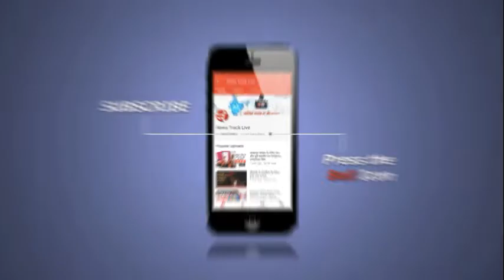पत्नी को धोका देकर कर रहा था दूसरी शादी, मच गया हंगामा।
बालाघाट के वारासिवनी से हैरान करने वाला मामला सामने आया है। यहां एक युवक द्वारा पहली पत्नी को धोखा देकर दूसरी शादी कर रह था। जब युवक की पहली पत्नी को इस बात की जानकारी हुई, तो वह पुलिस के साथ विवाह स्थल पर पहुंच गई। पहली पत्नी ने वहां पर हंगामा करना शुरू कर दिया और दोनो पक्षों के बौद्ध विहार में जमकर हंगामा हुआ। पुलिस ने पति सुनील भौतेकर को हिरासत में लेकर पीड़ित महिला की शिकायत पर मामले में छानबीन शुरू कर दी है।